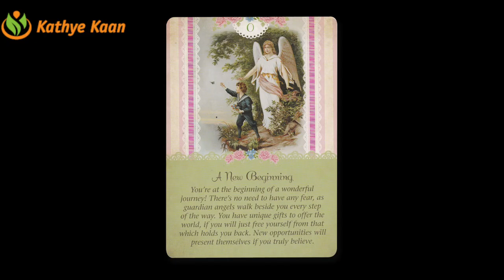TAURUS 🍀BUSINESS CAREER FINANCE MONEY WEALTH 💫 JANUARY 2021 MONTHLY TAROT HOROSCOPE READING 🙏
Kathye